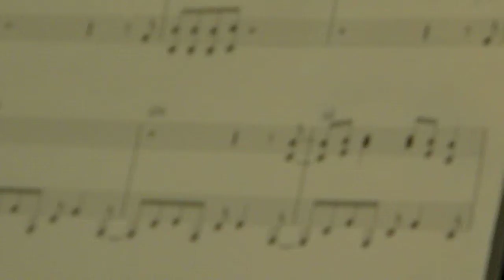Ariana playing Linus & Lucy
Ariana playing an excerpt from her latest piano piece, "Linus and Lucy", by Vince Guaraldi